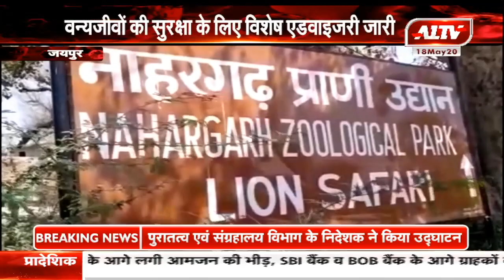जयपुर : बायोलॉजिकल पार्क में हुआ हाइपोक्लोराइड का छिड़काव